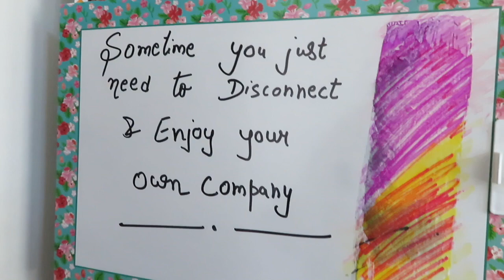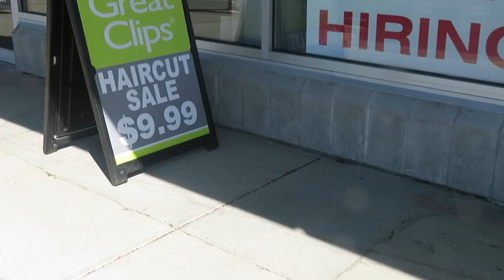I got a Haircut - Husband's Reaction II Hindi vlog - Indian Mom Vlogger in Canada